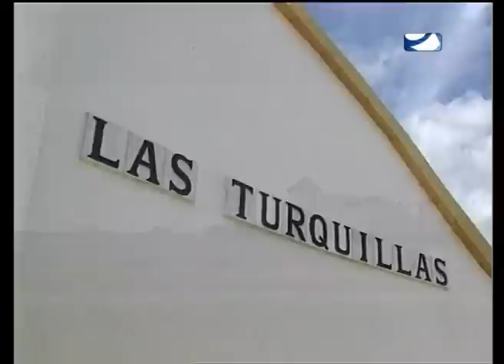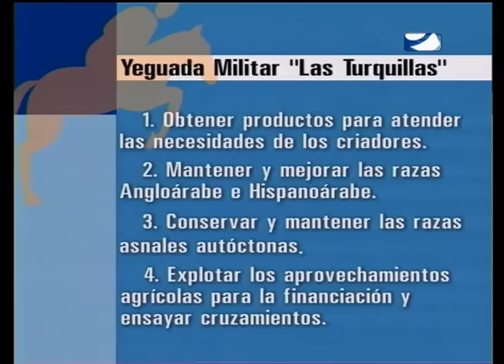FINCA LAS TURQUILLAS